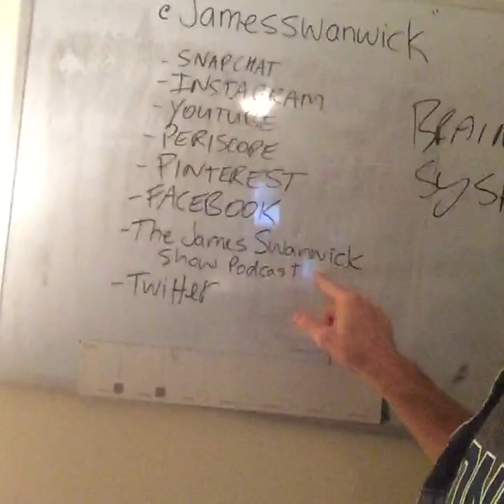Why Blue Light Glasses Are Part Of My Nightly Routine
Why do I wear blue light glasses at night as part of my routine?